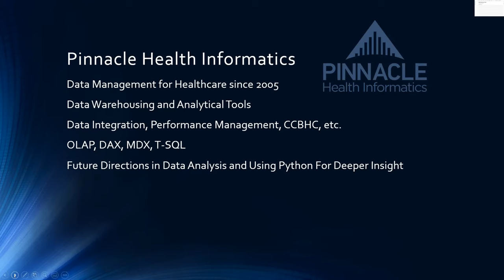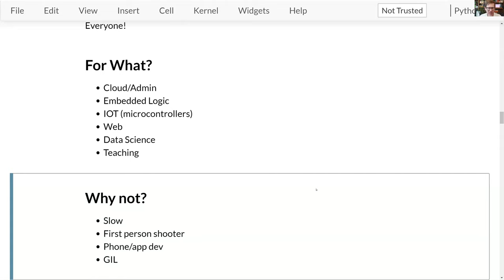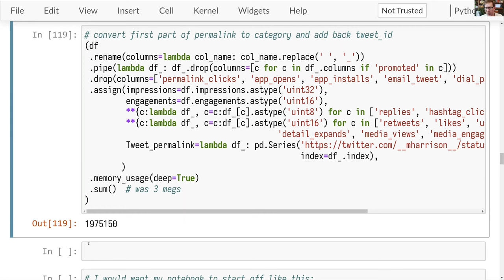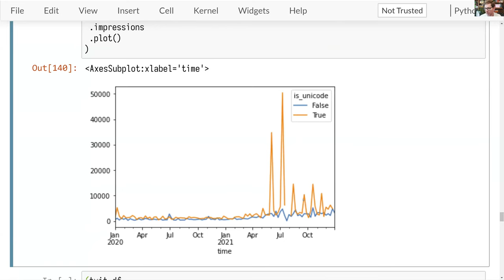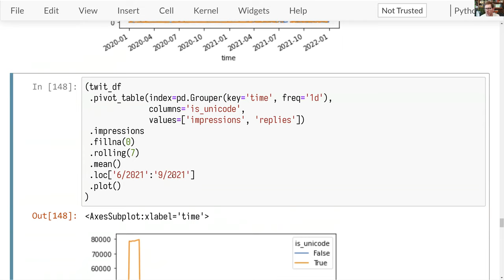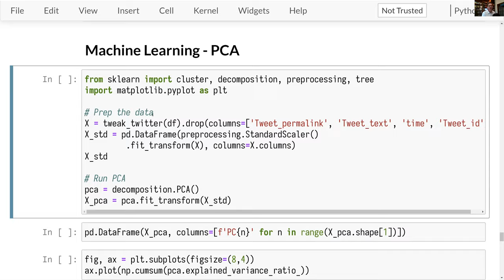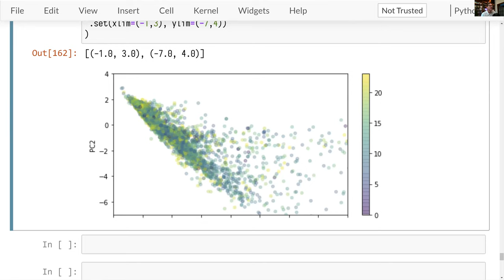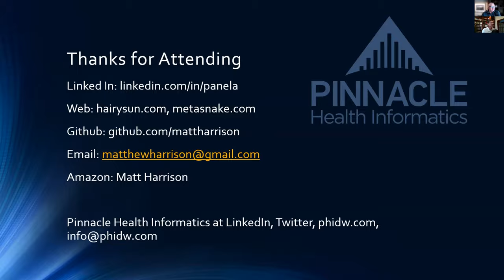Using Python for Data Analysis With Matthew Harrison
Matthew Harrison joins Pinnacle Health Informatics to discuss using Python for data analysis in this months webinar.

Sign up for our newsletters here to get access to more webinars like this one!